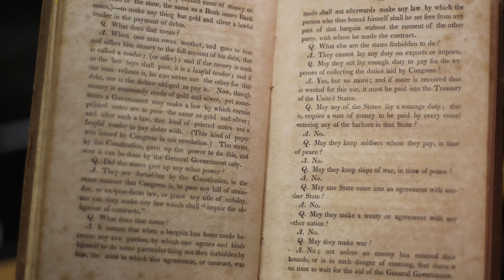Constitution day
This past Saturday was Constitution Day. Here is some history you might not know watch and share. Also, We encourage you to take the Constitution quiz from the 1828 elementary textbook to test your knowledge of the Constitution.